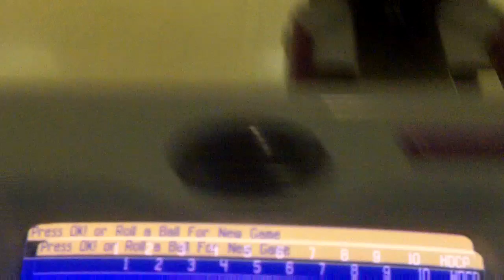Another 258 Game at Strikers East in Raymond (9/13/10)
This was like my 28th game of the day at Raymond and this was also my final game that day since my shoe started to come apart after I had finished this game. :P